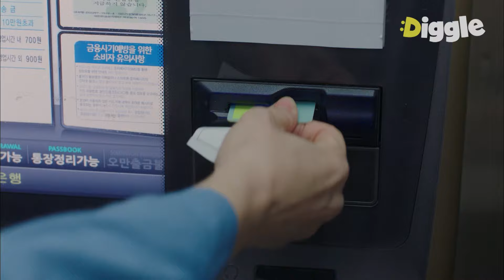[라이브] 회사 주식 구입하는데 가족들 돈 다 끌어쓰는 아들,, 어째 불안하다 | EP1-05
tvN [라이브] : 전국에서 제일 바쁜 '홍일 지구대'에 근무하며 일상의 소소한 가치와 정의를 지키기 위해 밤낮없이 바쁘게 뛰며 사건을 해결하는 지구대 경찰들의 이야기